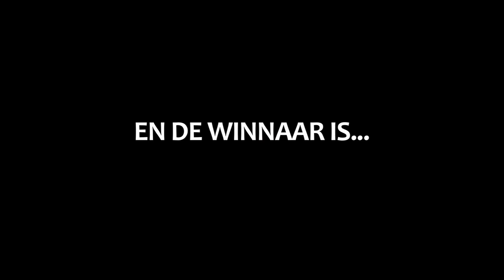Nomintaties SSA Awards industriele beveiliging